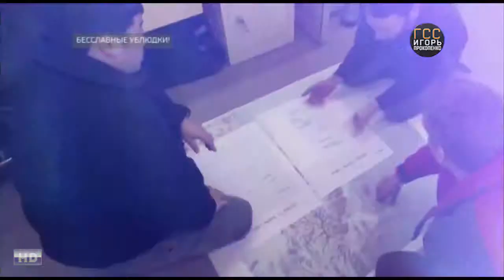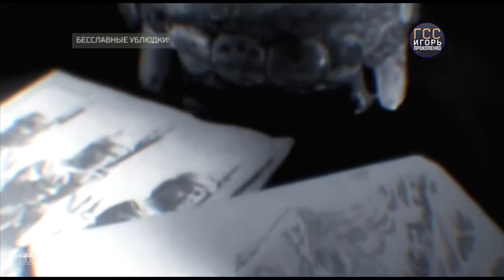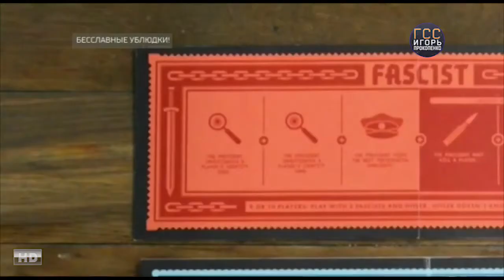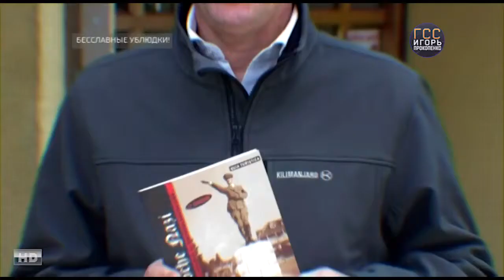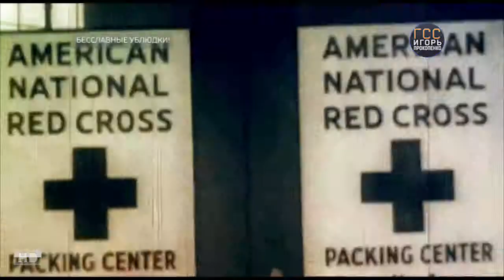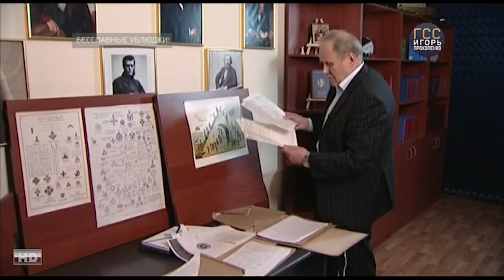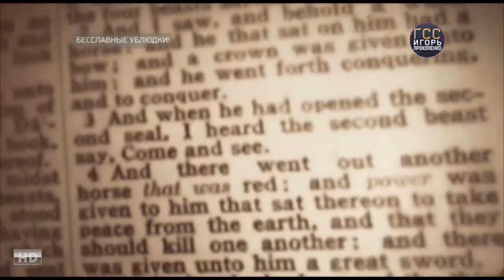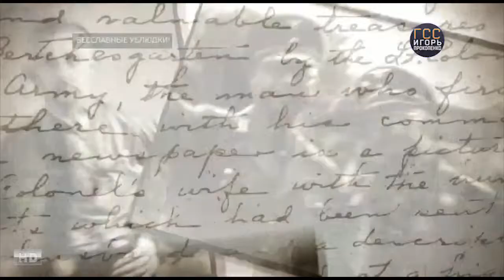Самые шокирующие гипотезы. Выпуск от 18.12.2017 Бесславные ублюдки!